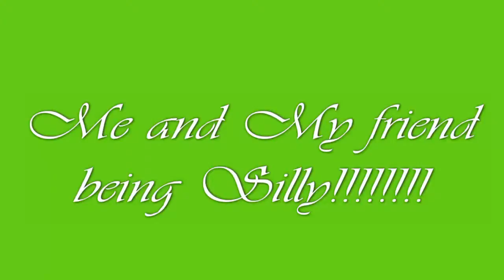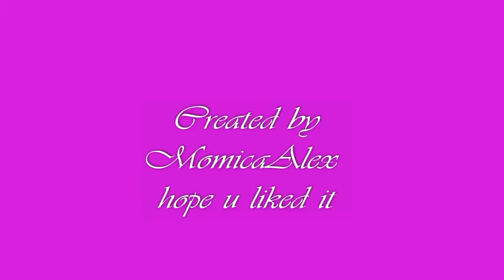Silly TeeHee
Goffie fun weird strange